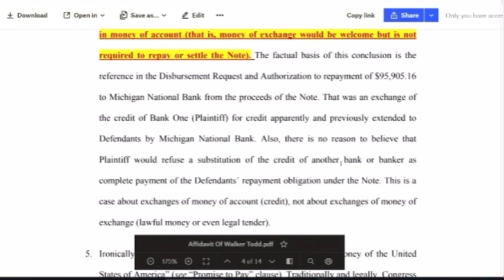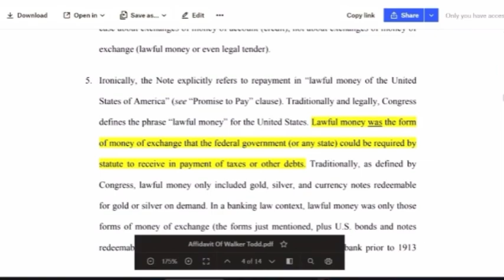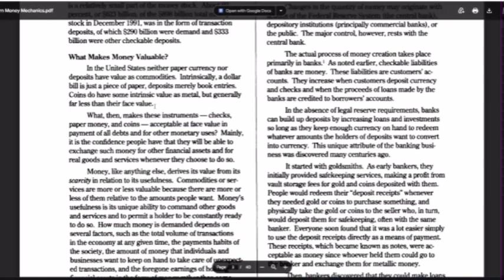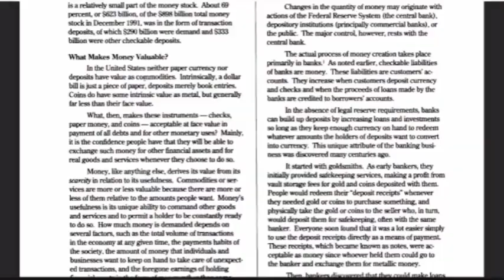Exchanging Exchanges of Exchanged Exchange